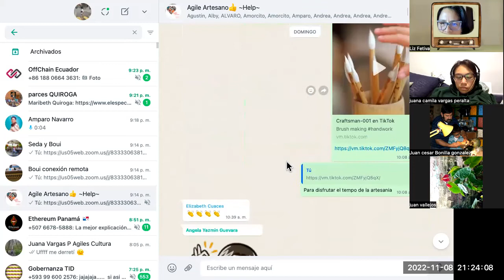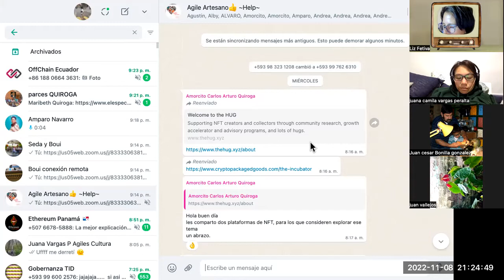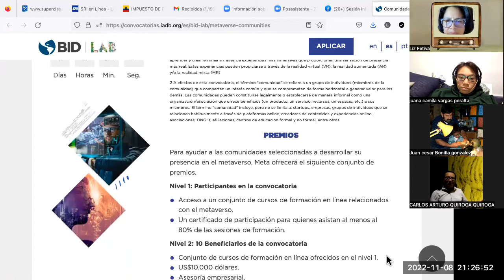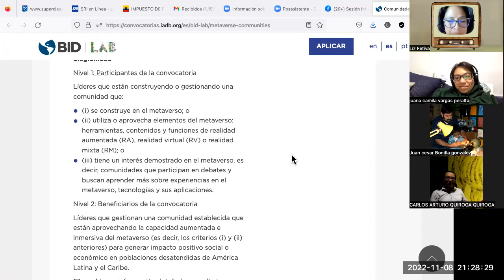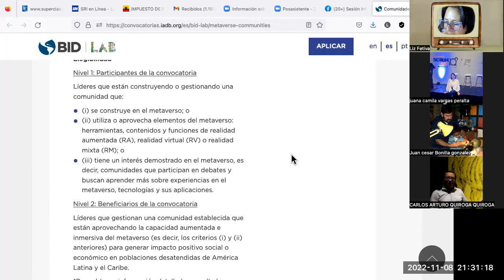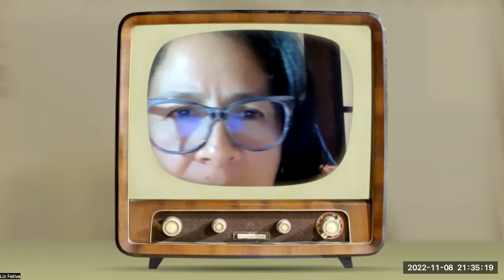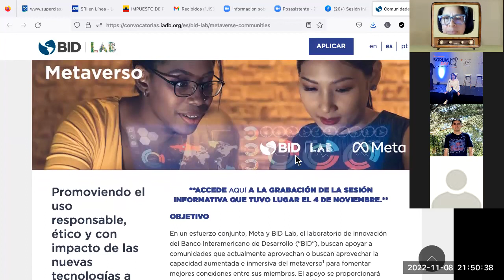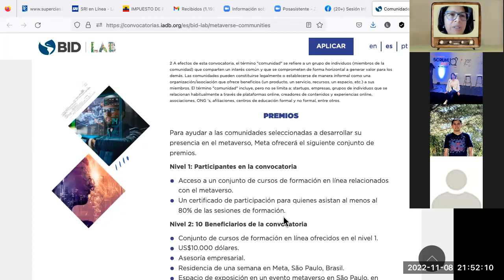Agiles Colombia invitación y Web 3.0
Juanita Vargas nos invita a formar parte del equipo de la organización Agiles Colombia 2023. A propósito de la convocatoria del BID, web 3.0.